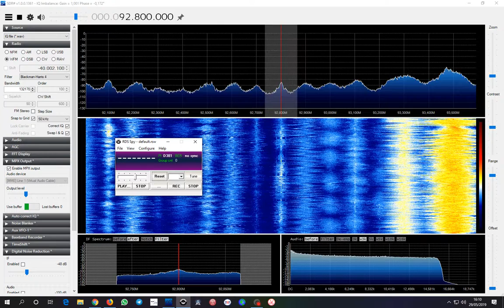Sporadic-e 92.8 NDR 1, Lingen-Damaschke (Deutschland) - Baeza (Spain) 1820 km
Sporadic-e aperture: 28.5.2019 @ 14h UTC